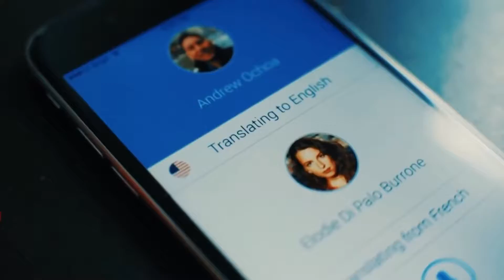PILOT - EARPHONES TRANSFORM ANY LANGUAGE IN THE WORLD. CHANNEL NEXT IDEA!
👍 I RECOMMEND !!! - HOMEMADE NOZZLE FOR ANGLE GRINDER
 Hi there! Our new episode features a smart earpiece language translator.
The gadget is called Pilot and it will help in translating the speech from one language to another. When travelling abroad the language barrier remains an issue despite the desire of people with different cultural backgrounds to communicate.  Although many modern translators work better and better, the problem of live communication between people is still an issue. The means that we use these days, like google translate for example are only suitable for writing and the voice commands work slowly and often out of square due to many shortcomings of these systems. Nevertheless the Waverly Labs company dedicated a great deal of time to creation of the kind of device, which would enable people from different countries to communicate freely with one another. All there’s left for you to do is to plug a small earpiece in your ear and talk. The device recognizes the speech of your companion and translates immediately, you only need to reply in your own language. The paired earpiece will do the same job for the person you’re talking to. So the kit consists from the set of two. Creators mention that Pilot is controlled via a specially designed app called “Companion”. At present the device supports a few languages, those are: English, Spanish, Italian, French and Portuguese. People from Waverly Labs said that they have plans for expanding the variety of the supported languages and that they are currently working on the Hebrew, Arabic, German and Russian versions. This project has gained more than two million dollars at Indiegogo, you can order the gadget at the price of 199 dollars.

Here you will find all kinds of novelties from the world of high technology. Contemporary gadgets, unusual and extraordinary inventions, smart clothing, and unique and amazing means of transport.
All of that and even more is available on our channel «NextIdea».